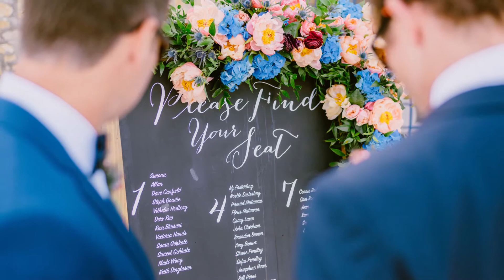D&S wedding in Mykonos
An amazing wedding in a private villa in Mykonos!